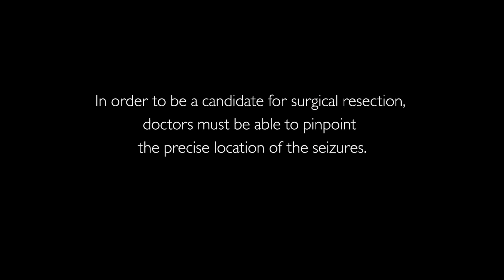Epilepsy Surgery: Jeannie’s Story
After a viral brain infection left South Carolina native Jeannie with epileptic seizures that couldn’t be controlled by medication, physicians from the Johns Hopkins Epilepsy Center removed the part of her brain where the seizures originated. Fifteen months later, Jeannie continues to be seizure-free and is back to enjoying life.